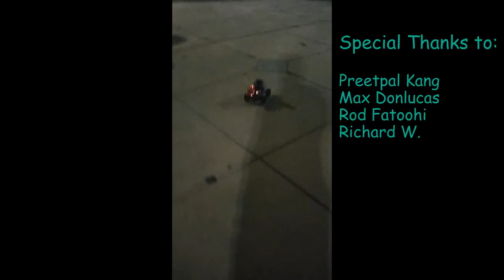SJSU LEAV Senior Project Spring 2018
Made by: Jonathan Tran, Kevin Chan, Joseph Tingin, Peter Stapleton

Charles W. Davidson - College of Engineering
Computer Engineering - CmpE 195

Senior Project Adviser: Preetpal Kang